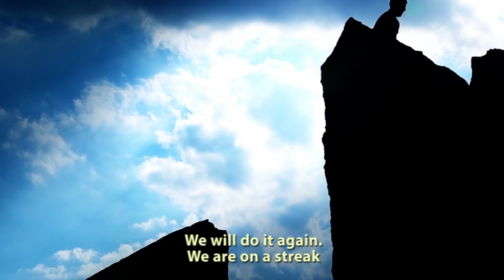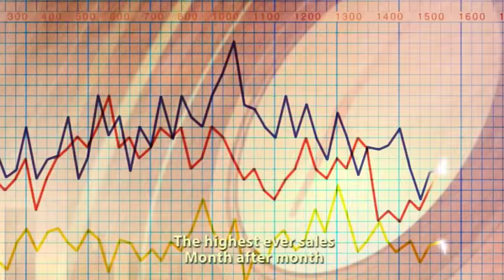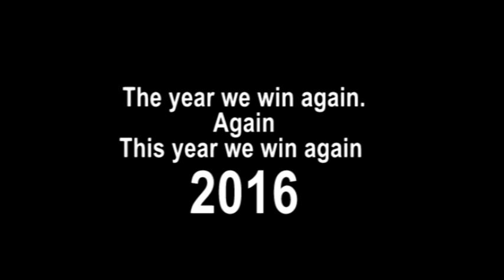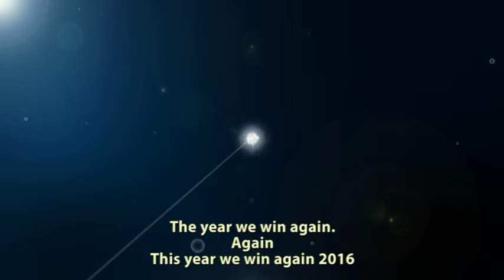Beximco Pharma Anthem 2016